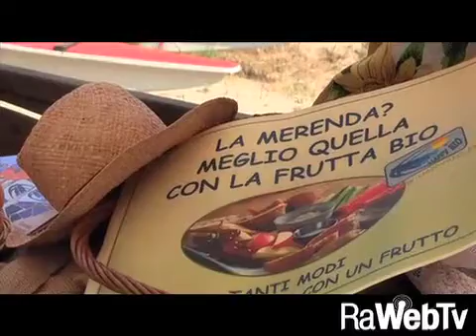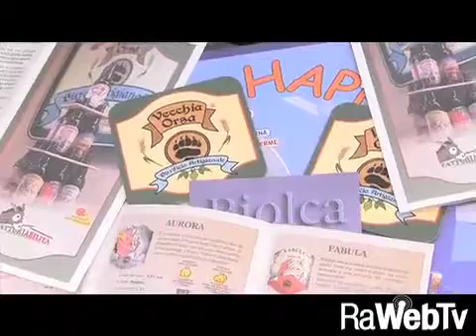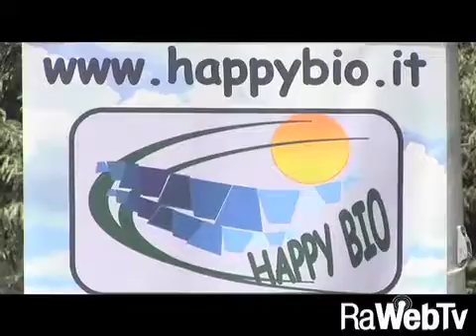15 appuntamenti per Happy Bio 2014, il turismo per scoprire i prodotti biologici del territorio